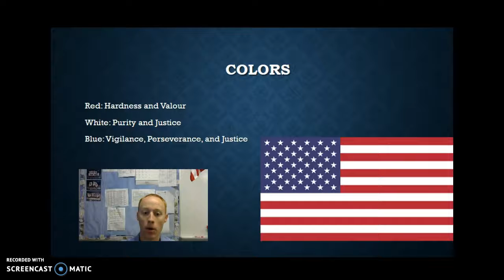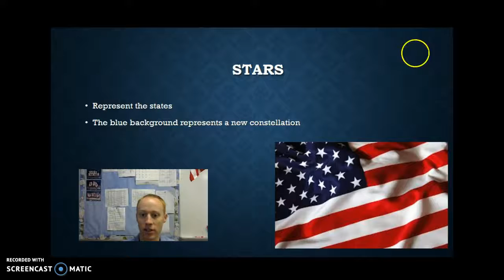What Does The Flag Actually Mean?